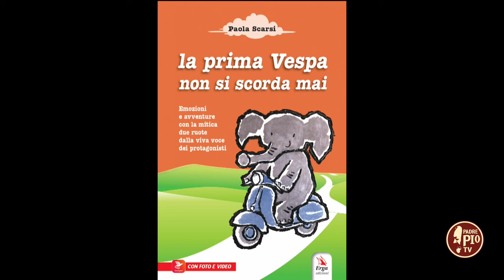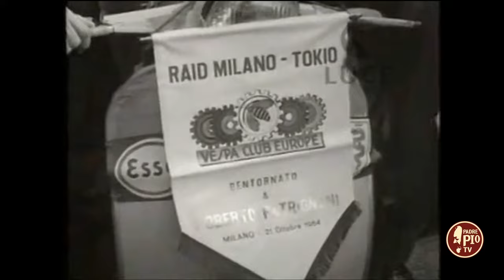La prima Vespa non si scorda mai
Un libro polisensoriale scritto con amore, dopo lunghe ricerche, dalla giornalista Paola Scarsi, ospite del programma di Padre Pio TV Just Today. Una lunga carrellata di storie che hanno per protagonisti celebrità e gente comune, tutti legati a questo speciale mezzo di trasporto, divenuto un’icona inconfondibile della creatività italiana.